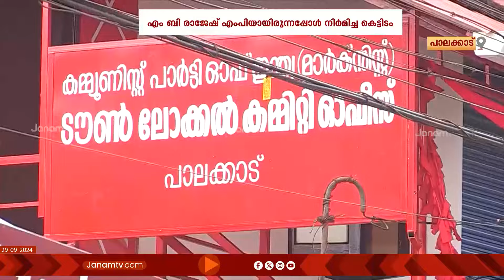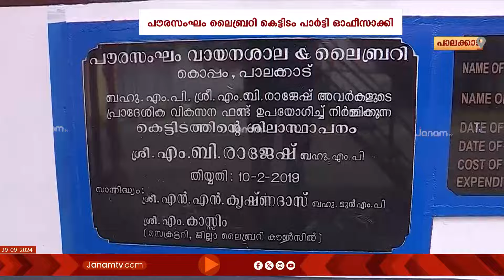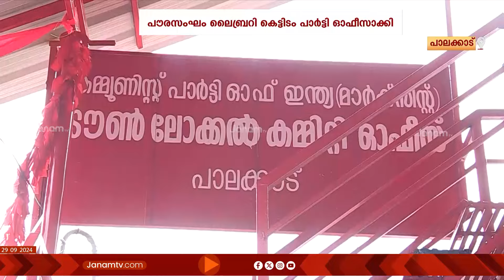MP ഫണ്ട് ഉപയോഗിച്ച് നിർമ്മിച്ച കെട്ടിടത്തെ പാർട്ടി ഓഫീസാക്കി മാറ്റി CPM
MP ഫണ്ട് ഉപയോഗിച്ച് നിർമ്മിച്ച കെട്ടിടത്തെ പാർട്ടി ഓഫീസാക്കി മാറ്റി CPM. പാലക്കാട് എം ബി രാജേഷ് എംപിയായിരുന്നപ്പോൾ  നിർമിച്ച പൗരസംഘം ലൈബ്രറി കെട്ടിടമാണ് CPM പാർട്ടി ഓഫീസാക്കിയത്. എം പി ലാഡ് ഫണ്ടിന്‍റെ ദുരുപയോഗമാണ് ഇതെന്ന് BJP സംസ്ഥാന ജനറൽ സെക്രട്ടറി സി കൃഷ്ണകുമാർ ആരോപിച്ചു.